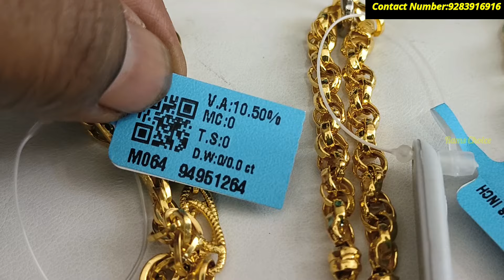10 கிராம் முதல் அழகிய முகப்பு தாலி செயின்/Gold Mugappu chain From 12 Grams Mahalaxmi gold& diamond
Shop Address: 97 & 99, LB Rd, Next to Hotel Bharani, L.I.C Colony, Thiruvanmiyur, (10.21 km)
600041 Chennai, Tamil Nadu, India

Mahalaxmi Gold customer care - 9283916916

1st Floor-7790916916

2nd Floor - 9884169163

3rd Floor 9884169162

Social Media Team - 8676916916